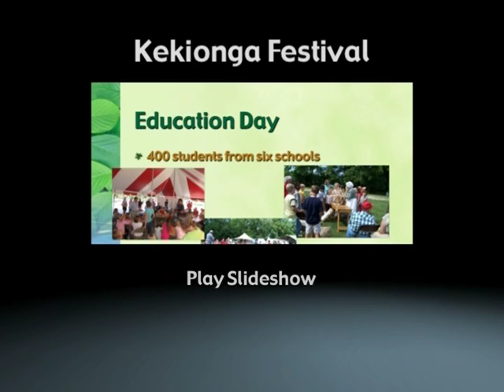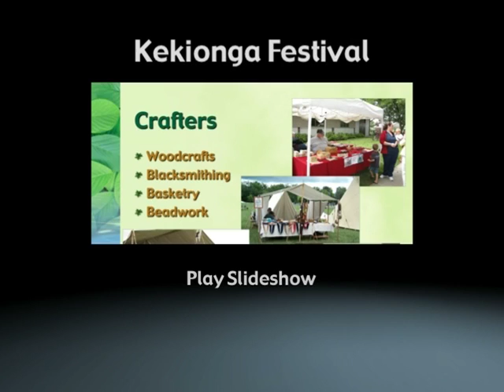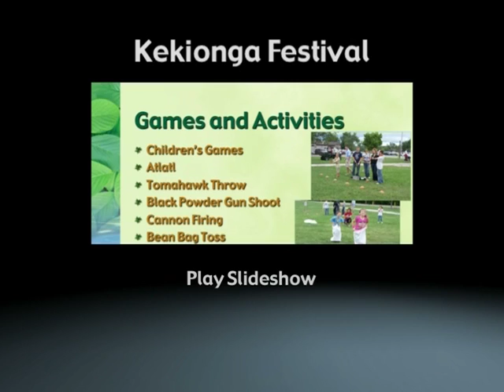VTS_01_0.VOB